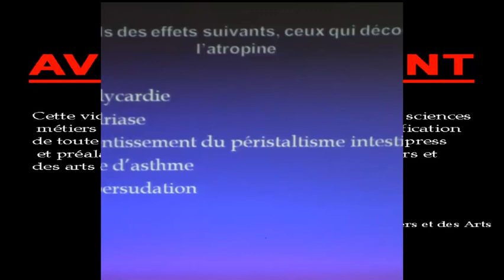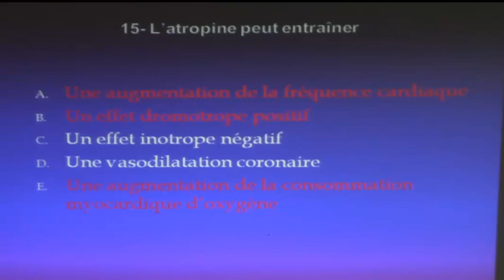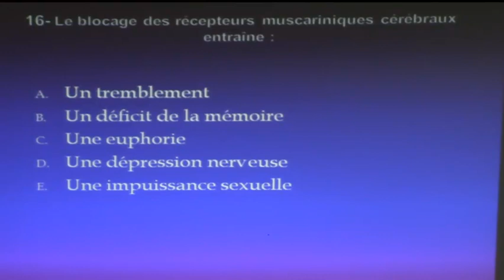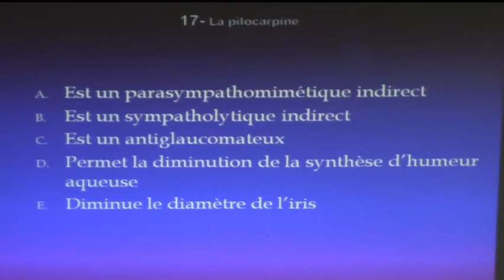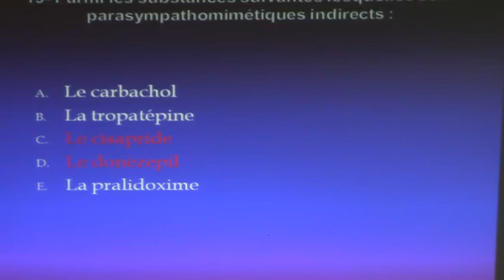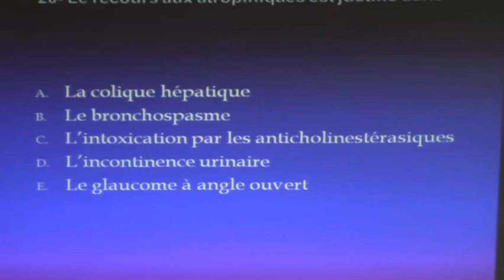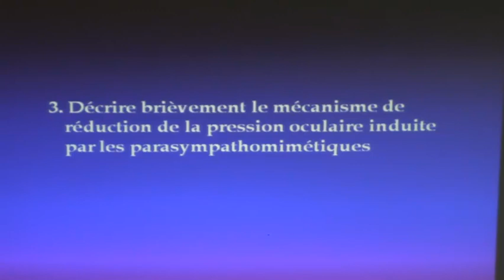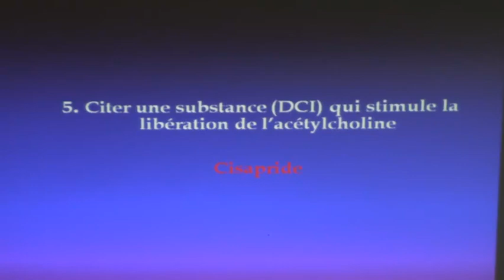SYSTÈME CHOLINERGIQUE ET INTERFÉRENCES MÉDICAMENTEUSES PARTIE 2